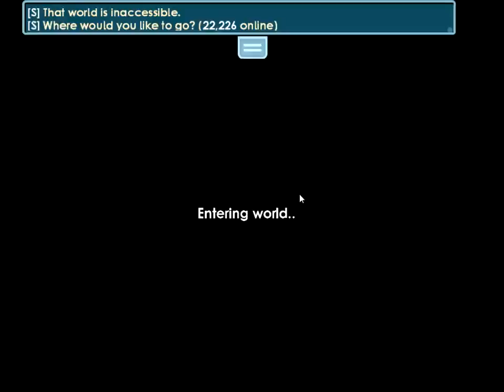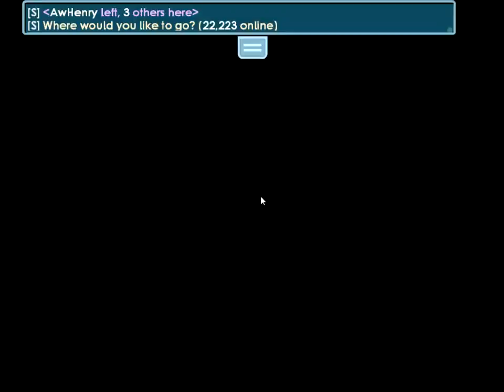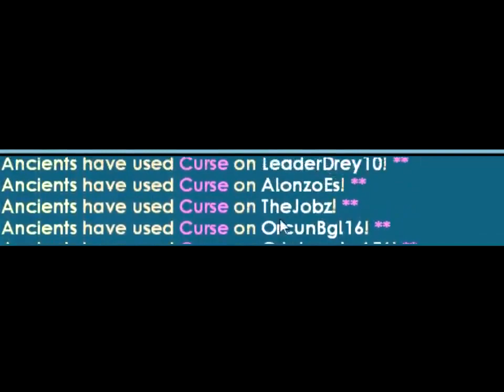Report Langsung Banned Di Tempat - Awhenry Growtopia